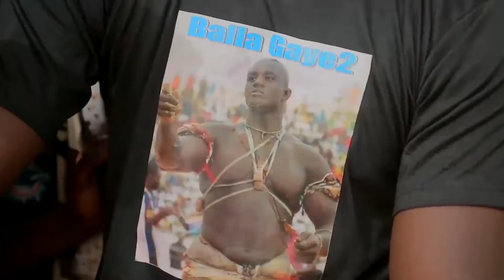Balla Gaye 2 - Chef 2 Classe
Chef 2 Classe, artiste musicien et chorégraphe burkinabè
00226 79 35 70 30